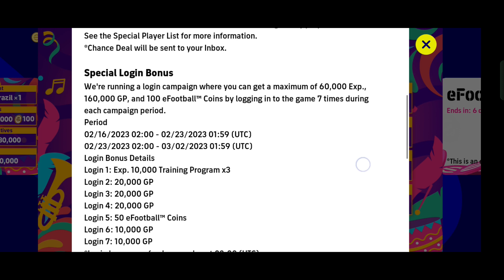efootball 2023 update 2.4 | Manager Update ,commentary update and many more | Super sub official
We Bring You All The Latest update about Real World football News  As well efootball Gameplay & efootball updates. Sit Back Relax & Enoy The videos 😊